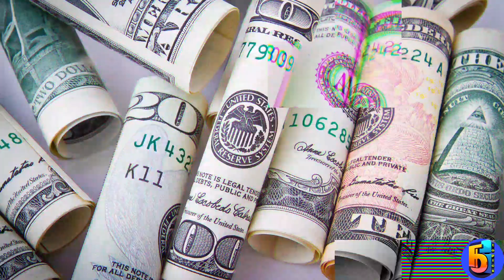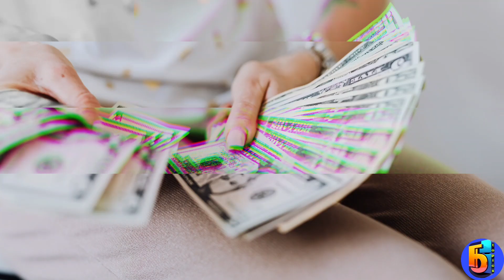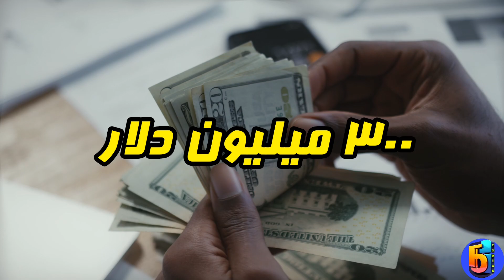ثروتمندترین سلبریتی: 5تااز پولدارترین سلبریتی های دنیا که ضریب هوشی بالایی دارند.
گرانترین سلبریتی هایی که ضریب هوشی بالایی دارند.

تابه حال بفکر این بودین که چه کسایی هم پولدارن و هم باهوش؟ در این ویدیو قراره بازیگران و خواننده هایی رو معرفی کنم که هم پولدارند هم ضریب هوشی بالایی دارند اونها به عنوان افرادی با استعداد و ذهنیت باهوش در صنعت سرمایه گذاری ، هنر و سایر حوزه ها شناخته میشن. ضریب هوشی بالا نشان دهنده توانایی های شناختی و تفکری فوق العاده در این افراده . این پولدارترین سلبریتی ها با استفاده از هوش خود، از فرصت های کسب وکار سود می برند و به عنوان موفق ترین افراد در زمینه خودشون شناخته می شوند.
پس تا انتهای ویدیو ببین چون بسیار جذاب و شنیدنیه...

یادت نره کانال رو سابسکرایب کنی و زنگوله رو فعال کنی🛎
اگر از ویدیو خوشت اومد حتما برای دوستات هم بفرست تا اونام از دیدن تاپ ترین ها لذت ببرند🙏🌺

سلام دوستان عزیز؛ من زهرام😊 و در این کانال قراره برای شما یک روز درمیون 5 تا از بهترین ها از هر موضوع رو که تا حالا ندیدین و رازهاشون رو نمی دونین به نمایش بزارم😍 و کلی اطلاعات کسب کنید🥰
مرسی که با من همراه شدید و از من حمایت می کنید.🌺🌺❤️
topicstop5
top5
پولدارترین سلبریتی های باهوش دنیا
سلبریتی های پولدار باهوش
ثروتمندترین سلبریتی ها
ثروتمندترین بازیگران جهان
ثروت
خواننده ها
بازیگران
تاپ5
داستنی